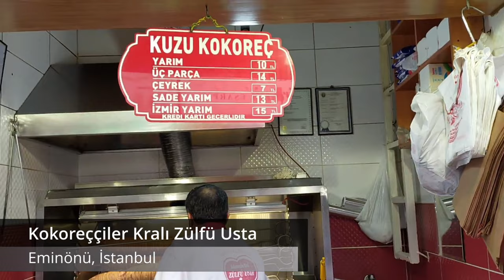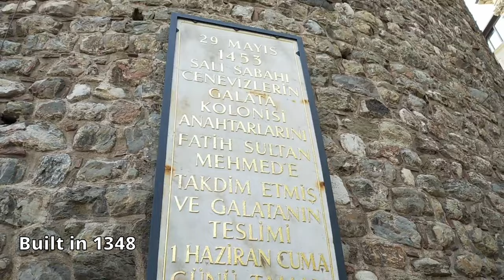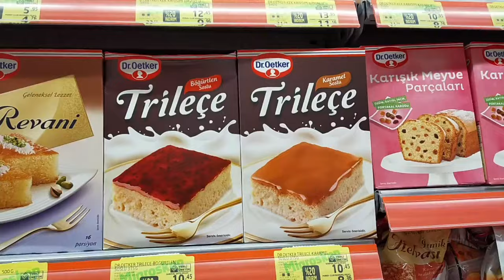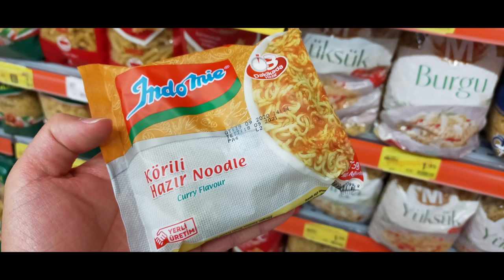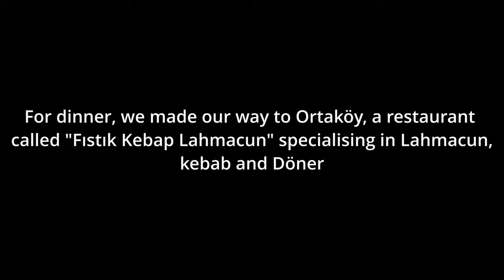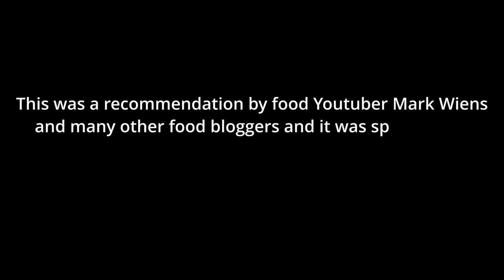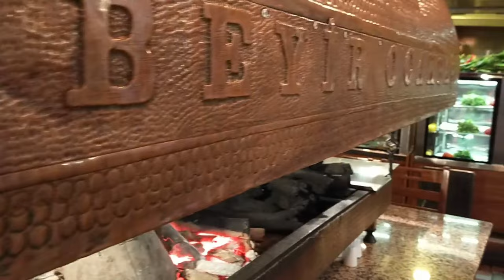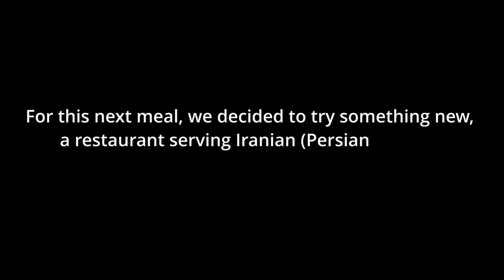DELICIOUS FOOD OF ISTANBUL, TURKIYE highlights (self-guided tour)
Wondering where to eat in Istanbul, Türkiye? Watch these highlights of all the delicious food (and some sightseeing) we enjoyed while in Istanbul some time ago. Many of these spots were based on the recommendations of a famous food Youtuber, Mark Wiens.

Hope this will inspire you to one day come and taste Istanbul yourselves! Teşekkürler!

00:00 Intro

00:14 Kokoreççiler Kralı Zülfü Usta, Eminönü
Kokoreç is a popular delicacy in Turkey made out of the offal (innards) of a lamb. The Turkish version of kokoreç uses only the intestines wrapped around the sweetbread of the lamb cooked on a horizontal spit over hot charcoal then chopped coarsely and mixed with oregano, red pepper and chili flakes. If buying from a street white-apron wearing kokoreç usta (master) like shown here, it will most likely be served in a baguette as a sandwich meal. Total price per half a baguette Kokoreç TL10

01:40 Eleos Restaurant serving Turkish / Greek food
 A beautiful tavern on Istiklal Street known for serving delicious mezes (appetizers). We got 4 meze dishes (2 were given on the house), unfortunately we only can remember what one of the dishes was, the Batter-fried eggplant, but everything was amazing! For main course, one whole freshly grilled seabass. Total bill: TL380

03:23 Çakmak Kahvaltı Salonu
Turkish Breakfast. Located in Beşiktaş district which is known for its network of narrow streets lined with shops, cafes, bars and restaurants. We ordered the breakfast set menu consisting of cheese platter, honey cream, cold salad, homemade jams, Nutella, çingene salatası (lit: gypsy salad), olives, yogurt and tea. For mains, we got the menemen, a traditional Turkish dish similar to scrambled eggs. Total Bill: TL85

04:46 Kadıköy,
Situated on the Asian side of Istanbul. We explored the area where we found shops selling a variety of grains, spices, dried fruit, pickle and confectionaries like Halva, Tulumba and Baklava. We also checked out the local supermarket called “Migros”.

06:31 Balıkçı Lokantası, Kadıköy.
We had the fried hamsi (anchovy) and braised salmon accompanied with the salad and ezme (crushed pepper dip) and eggplant sauce.  For dessert, the kind owner gave us a free plate of pumpkin cake and some tea. Total Bill: TL100

07:45 Fıstık Kebap Lahmacun, Ortaköy.
Famous for their lahmacun, a stone oven-baked round-shaped thin crispy dough topped with minced meat (lamb or beef), veggies, herbs and spices (similar to pizza but thinner). For appetizers, we were served the kibbeh, a Middle-Eastern croquette-like snack dish. Lastly, a portion of the special Fistik Kebap, an oven-baked pastry dough stuffed with kebab meat and cheese with a side of pilaf. Total Bill: TL70

08:59 Zübeyir Ocakbaşı, Taksim.
This restaurant is known for their incredible craft of grilling accentuated by the restaurant’s grilling centerpiece. We had a platter of lamb chops, lamb shish and chicken shish accompanied with thin lavash bread and roasted onion. Total Bill: TL240

09:56 Some sightseeing of Sultan Ahmet, Hagia Sophia and Bosphorus

10:55 Old Ottoman Café & Restaurant
Specializing in cuisine from Turkey and the former Ottoman empire. The waiter recommended that we got the lamb neck platter consisting of slow cooked marinated lamb neck on a bed of bulgur rice, a side of pilaf, salad and thin lavash bread. For dessert, a portion of semolina cake with ice cream. Total Bill : TL220

11:37 Lades Menemen
Specializing in Menemen, a traditional Turkish dish similar to scrambled eggs mixed with green peppers, tomatoes and other spices. We got the two portions with added ingredients of pastrami and Turkish sausages. Total Bill: TL46

12:03 Reyhun Iranian Restaurant
A platter of Joojeh Kabab (barbecued saffron chicken), Kabab Barg (marinated veal fillet) , Lamb Shishlik (lamb chops) and a bowl of Gheymeh Bademjan (Persian eggplant stew) accompanied with Persian Saffron rice with barberries (zereshk) & lavash bread. Total Bill: TL243

12:46 Hafiz Mustafa
A popular Turkish dessert shop in Istanbul

13:26 Tarihi Karadeniz Döner
Doner kebab is seasoned meat (in this case, lamb) cooked on a vertical rotating spit, same method used to make shawarma and gyros (Greek).  Total Bill: TL68